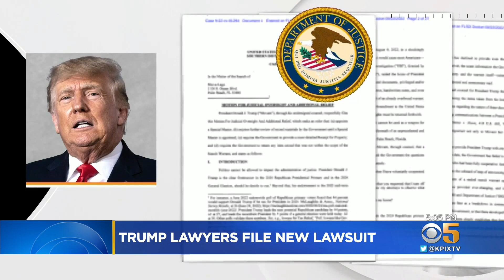Trump attorneys file suit against DOJ seeking special master to review seize documents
A new legal move in the battle over the FBI's search of former President Trump's Mar-a-Lago estate. His lawyers filed a lawsuit against the Department of Justice seeking a "special master" or third-party attorney to be appointed to review the documents and requesting the FBI return any documents that went beyond the scope of the search warrant. Trinity Chavez reports.